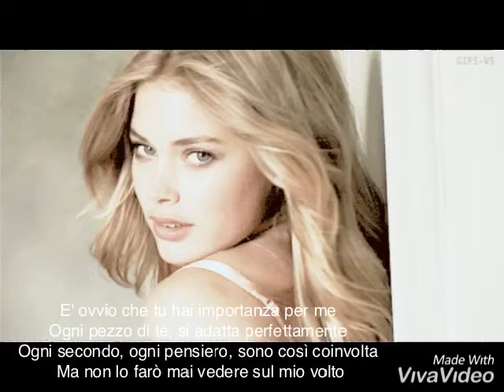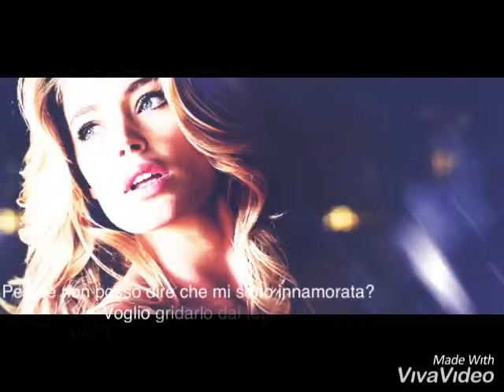Gaia della Rovere & Lorenzo il Magnifico || Secret Love Song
Gaia della Rovere: Doutzen Kroes
Lorenzo il Magnifico: Daniel Sharman

Fandom: Medici: The Magnificent

Song: Secret Love Song - Little Mix ft. Jason Derulo

WATTPAD